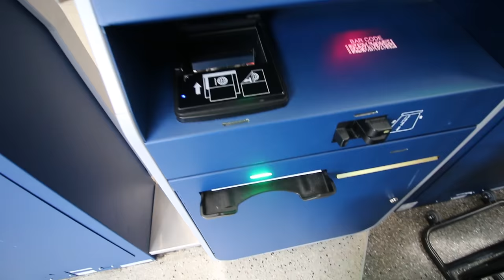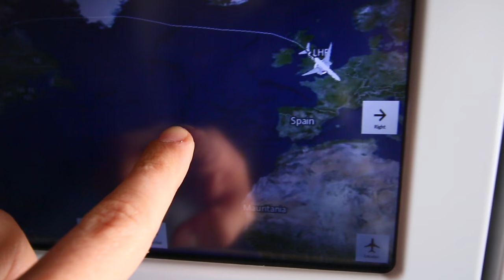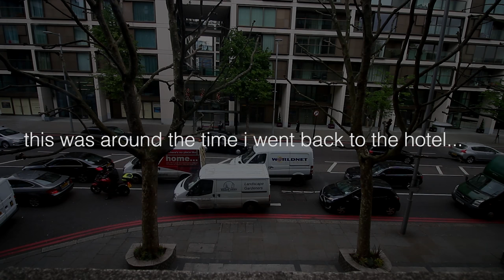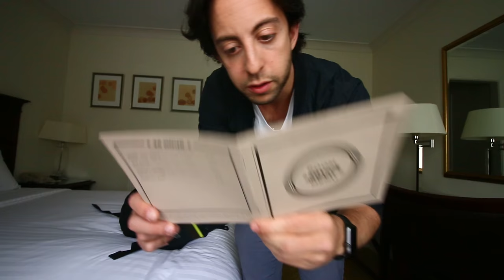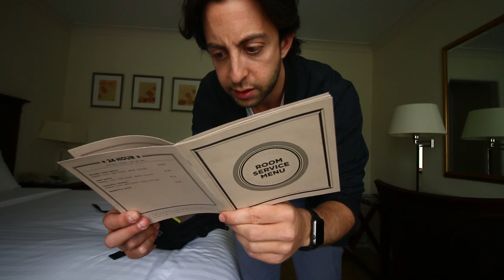Flying To An Asylum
headed to a con to see my supernatural family :) Asylum18

Facebook.com/AdamRosePage
Periscope: realadamrose
Vine/Tumblr: realadamrose
Youtube: Adam Rose Official

MAIL:
7111 Santa Monica Blvd.